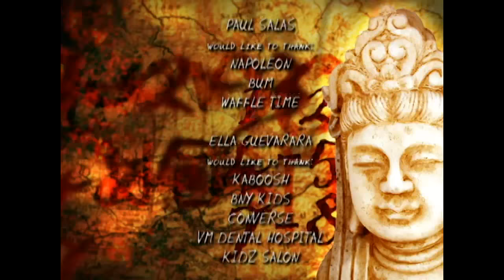Asian Treasures: Full Episode 93 | Stream Together